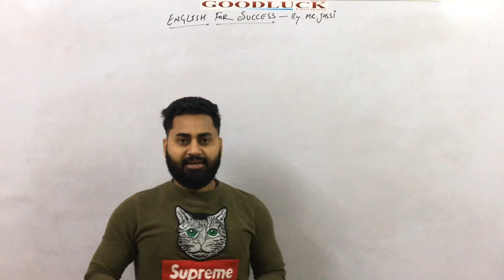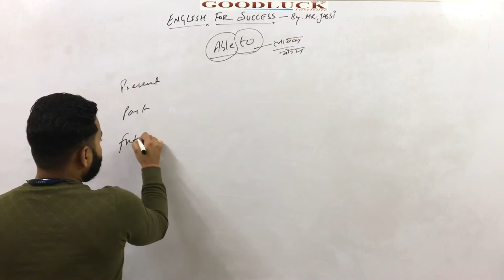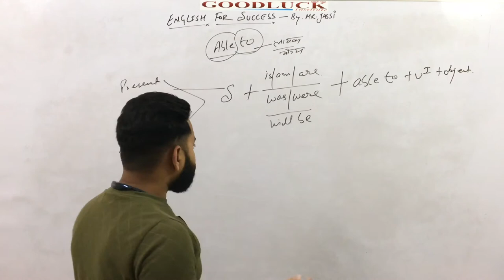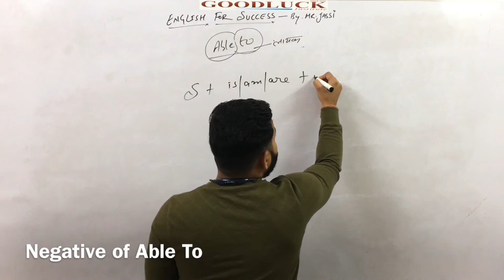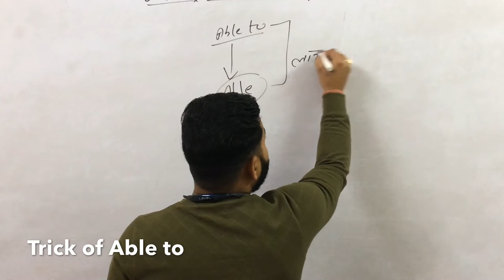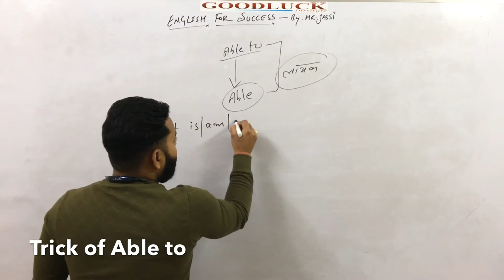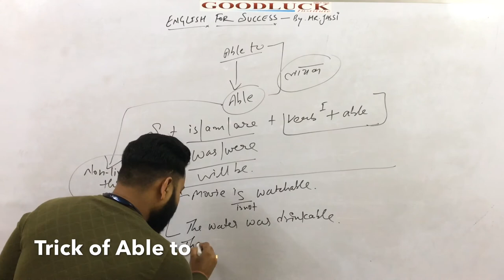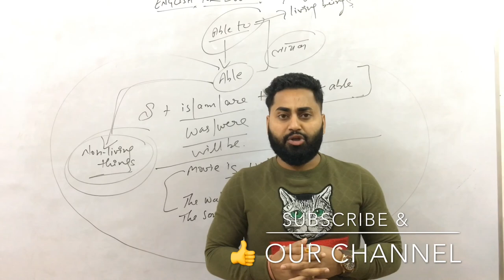सबसे आसान Trick of Able to || in Hindi || by Mr. Jassi || Goodluck Institute